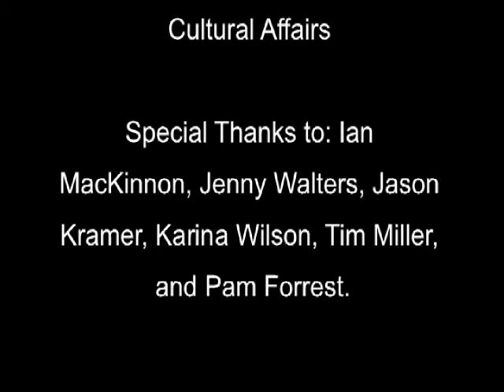Trailer - My Life is Poetry with Steven Reigns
A trailer for the "My Life is Poetry" event hosted by Steven Reigns for senior LGBT poets who completed his writing workshop.